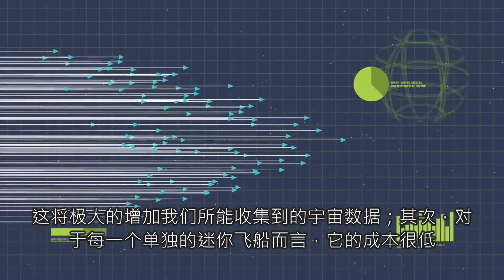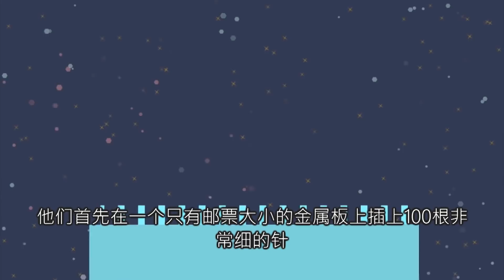把下一代宇宙飞船装进“口袋”，微观力如何推动探索外星文明？【科学火箭叔】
本频道制作的所有视频都是为了向观众传递有趣的科普知识，绝对符合平台的使用政策。 当你想象一架宇宙飞船时，你的脑袋里面通常会出现什么样的形象呢？
把微观的力用来探索宏观的宇宙，微观力是如何推动下一代宇宙飞船探索外星文明，看看“微型火箭科学”是怎么做的？

把下一代宇宙飞船装进“口袋”，微观力如何推动探索外星文明？